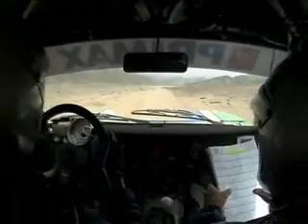Rally Cañete 2010 - PE4 Caltopa II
Luis Alayza y Aldo Fukuda ganadores de la S1600 en el Rally Cañete